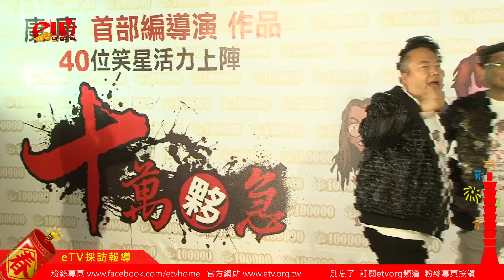白雲 方文山 黃嘉千 演員出場介紹《十萬夥急首映會》